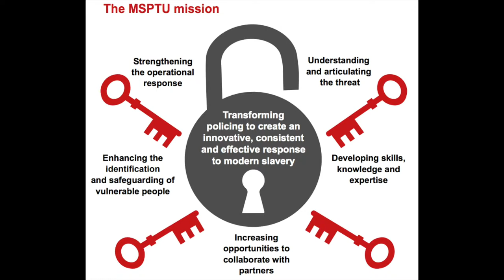Modern Slavery Police Transformation Unit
Programme Director Clare Gollop talks about the MSPTU in Exmouth.